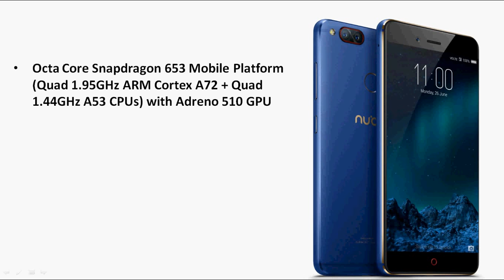Nubia Z17 mini Limited Edition with 6GB RAM, 128GB storage || Price in India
Nubia has launched Nubia Z17 mini  Limited Edition smartphone in India has a unibody metal design with 6GB RAM, 128GB storage version, comes in new Aurora Blue color. The new version is also powered by Snapdragon 653 instead of Snapdragon 652 and is priced at Rs. 21,499.